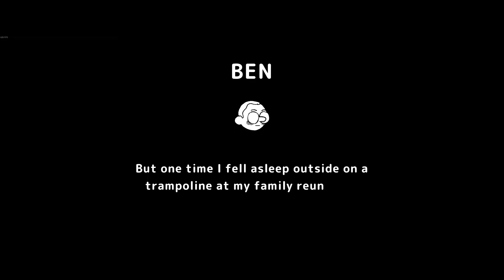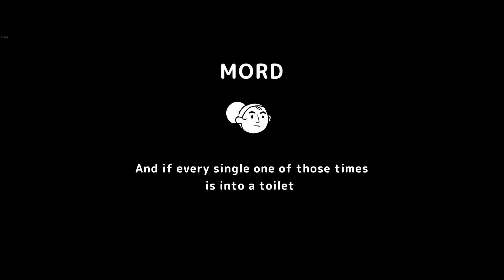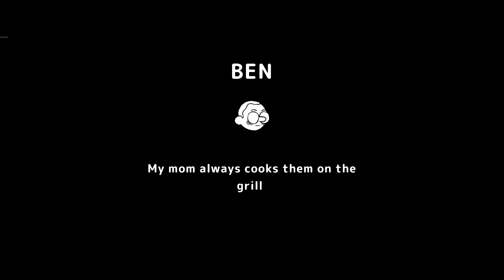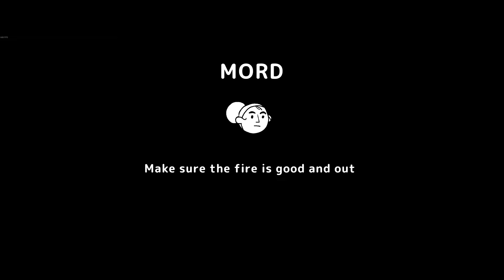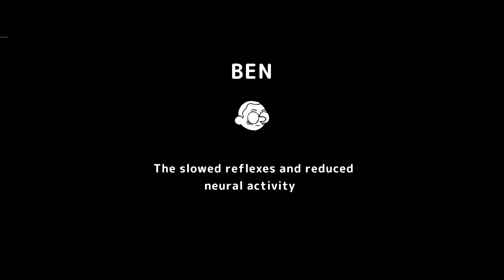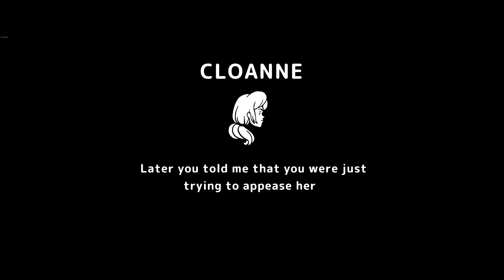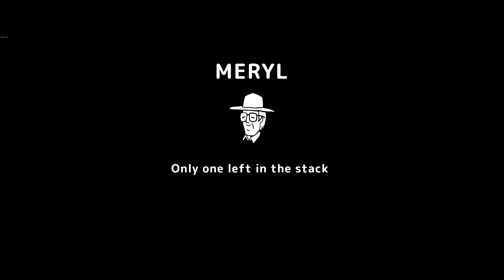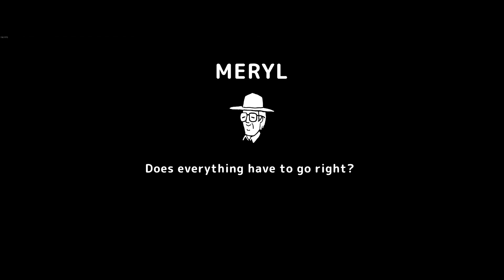Wide Ocean Big Jacket PC 100% Gameplay Walkthrough + Bonus Scene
The whole game from start to finish including bonus scene.

Heart warming slice of life game about a couple of young teenagers enjoying their first camping trip with their Uncle and Auntie.
Quirky visuals work wonderfully with the offbeat narrative which is well written and entertaining.
At only 90 mins long it's a perfect time filler for an evening and can be purchased on sale regularly.